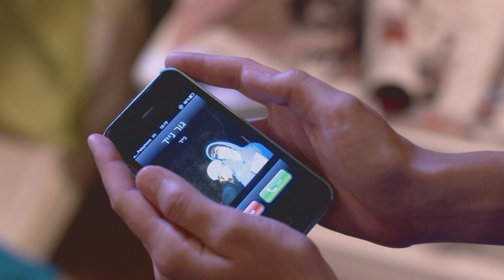פרק 7: "הסודות של יומני החופש הגדול" ראיון עם צופים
יונתן, נועם ומאי, צופים אדוקים של הסדרה "יומני החופש הגדול" מתראיינים בסלון של תמר על ידי שי-לי שינדלר בנושאים שעולים בסדרה. דייטים, מי מזמין את מי, הבנים את הבנות או שאין חוקים? איפה כדאי לבלות את הדייט הראשון, סרט, מסעדה או מקום אחר? שתפו אותנו בדילמות כאלו או אחרות בדף הסדרה